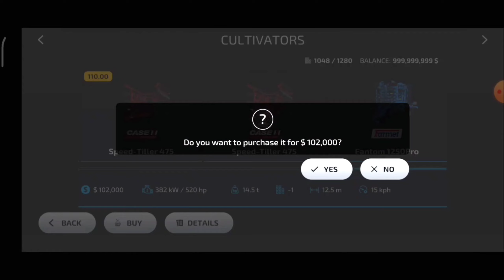FS 23 🚜 I BOUGHT NEW VERSATILE 620 POWER BEAST TRACTOR | Timelapse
NEW MONSTER 🔥 TRACTOR | VERSATILE  4WD DELIVER IN FARM HOUSE | FS 23 🚜 | Timelapse |

➡️ Description }

Embark on an epic farming adventure with the new MONSTER tractor, boasting unparalleled versatility and 4WD prowess. Whether plowing through rugged terrain or hauling heavy loads, this beastly machine delivers unmatched performance. Get ready to dominate the farm and experience the thrill of farming like never before in Fs 23 mobile gameplay.

☑️game name: farming simulator 23

☑️video recorder: xrecorder

Mobile Farming Series →

ø fs 14
ø fs 16
ø fs 18
ø fs 20
ø fs 23

øFarmingSimulator14
øFarmingSimulator16
øFarmingSimulator18
øfarmingsimulator20
øfarmingsimulator23 l

_______________Music Provide__________________